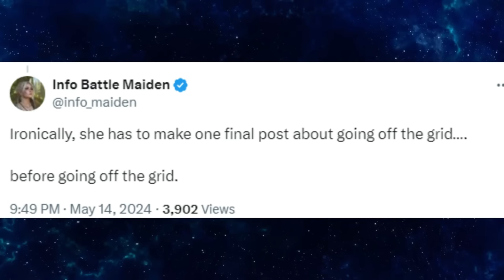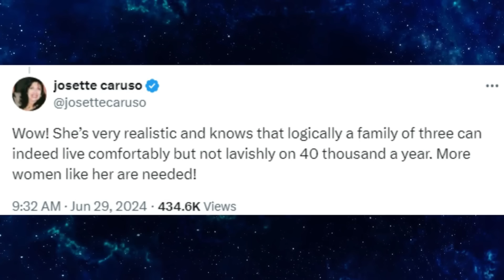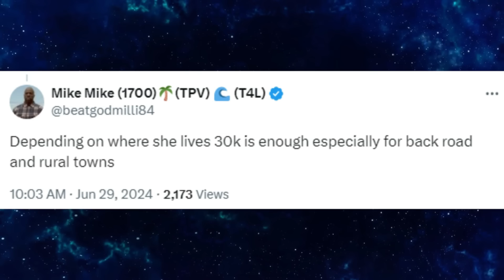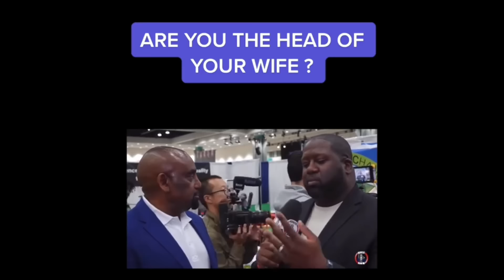"Ask Me On A Date, Men!" Modern Women Has MELTDOWN Because Men Are Walking Away